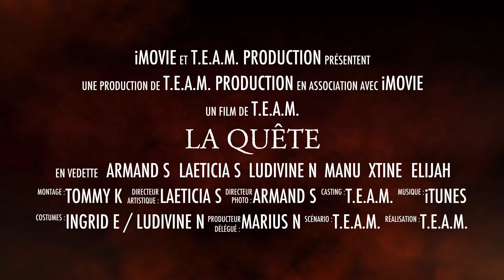Bande d'Annonce de "LA QUÊTE".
Pour venir en aide aux écoliers de l'école primaire de Kédougou (Sénégal) et Kobdombo (Cameroun) à la rentrée scolaire 2015 la T.E.A.M a lancé sa campagne Ulule.